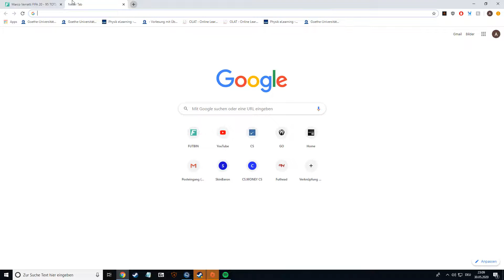S1m0n - Bastardarsch (feat. Jorguzen, Winchester, Doggoman, TeaTime ebenfalls)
Legendär